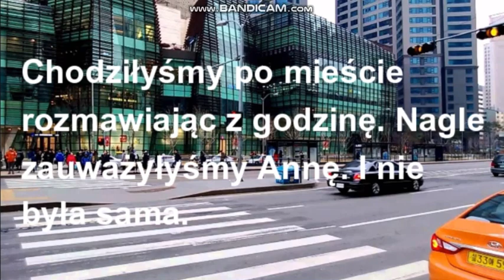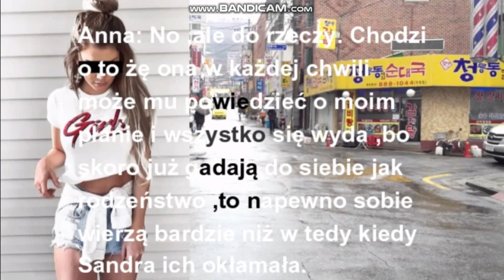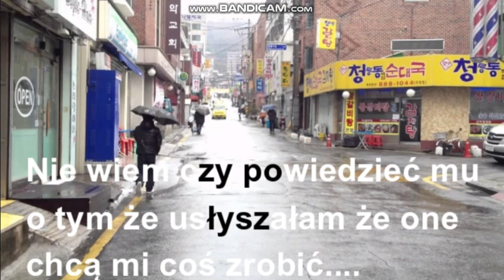"Just Mine Forever "{BTS Imagine} [S2] #2 (Opis!)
Hej. Mam nadzieję że odcinek wam się spodoba/ł ;)
Czy główna bohaterka ma powiedzieć Yoongi'emu że Anna i Sandra chcą jej coś zrobić czy lepiej nie martwić przyjaciela? Napiszcie w komentarzu i pamiętajcie żeby napisać czemu ,akurat tak wybraliście ,a nie inaczej ;)
PS. Przepraszam jeśli wcześniej mieliście trudności z obejrzeniem go ,ale zablokowali mi go przez jedną piosenkę :/ Ale zmieniłam ją na "Tear" ,więc mam nadzieję że mi znowu nie blokną filmiku ;-;